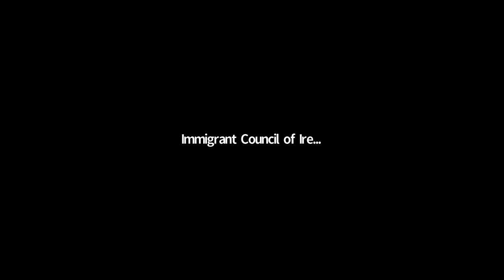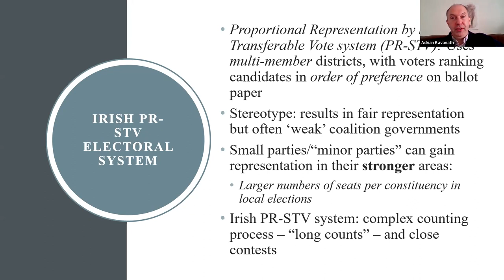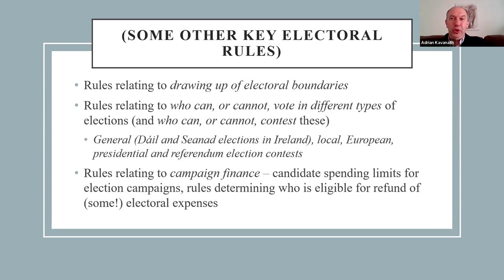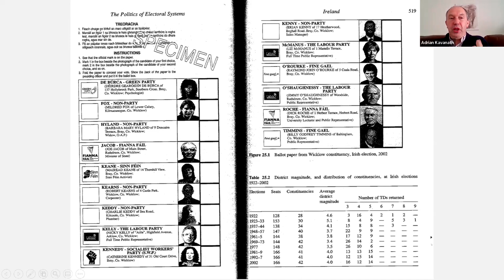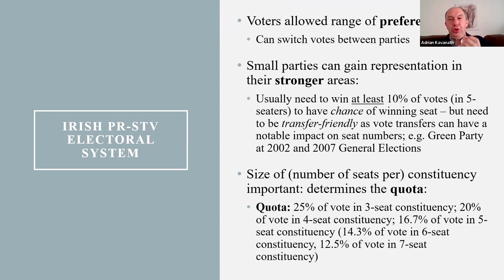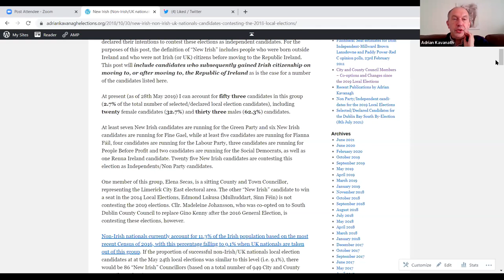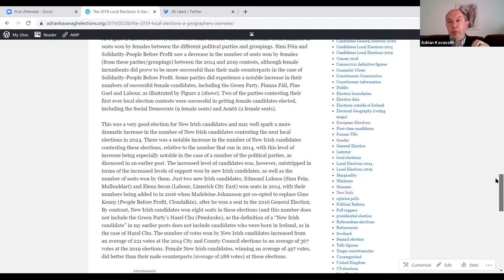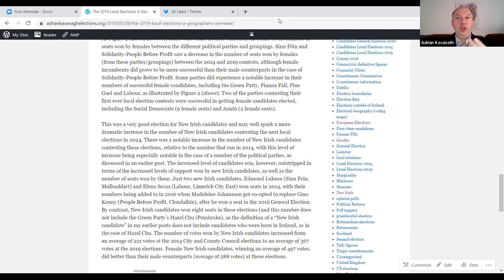Diversity in Politics: Political system and party membership in Ireland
The Immigrant Council of Ireland, in partnership with Dublin City University, is excited to present a series of public webinars on the theme 'Promoting Democratic Participation: An Active Citizenship for Migrants'. This webinar series introduces various aspects of the Irish political system, with a focus on aspiring local election candidates and those with an interest in the Irish political and electoral system.

Webinar 3 – Political system and party membership in Ireland
Date: Wednesday, 6 April 2022, 6pm-7pm

Speakers:

- Adrian Kavanagh (Maynooth University)
- Claire McGing (Institute of Arts, Design and Technology - IADT)
- Chair: Dr Valesca Lima, DCU

Diverse membership of political parties is also an important metric of migrants' integration. Migrants are very interested in joining a political party in Ireland however the complexity of Irish politics is a barrier to understand which political part may be the best house for their political views. In this webinar, speakers will explain the electoral system in Ireland, and the socio-historical context of political parties. The main goal of the webinar is to help migrants to make their decision as to whether to join a political party, and if so to help them to understand which party most aligns with their values and views.